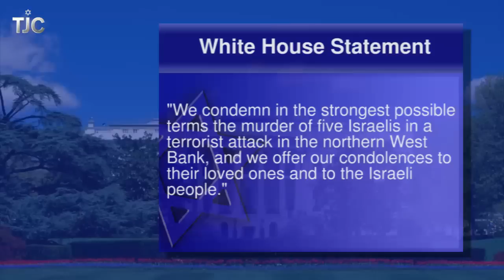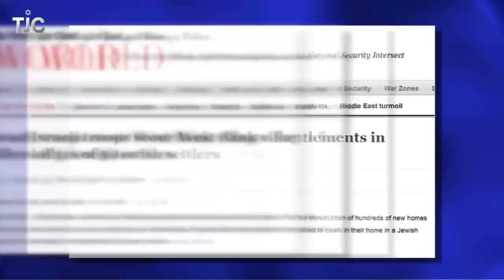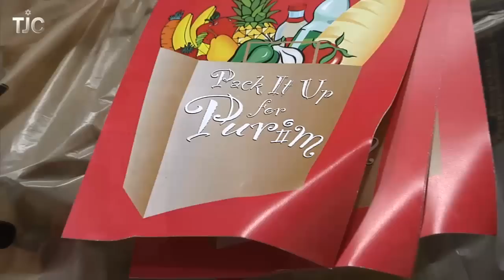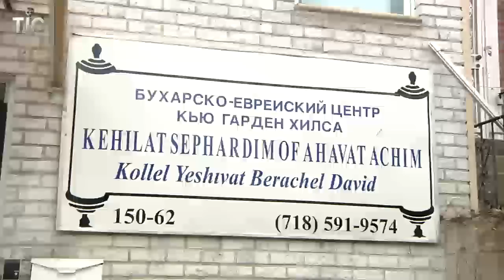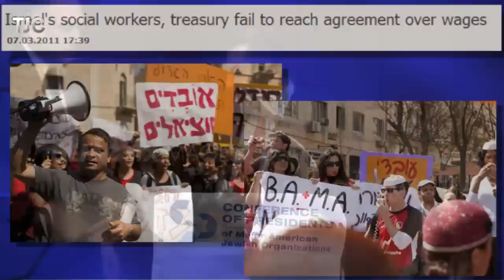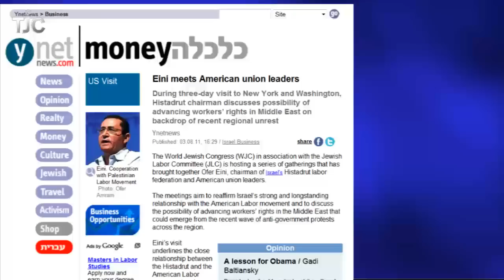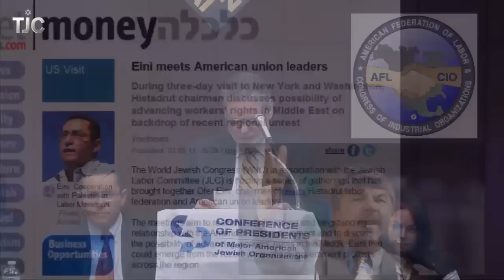TJC's Jewish News Week in Review: March 18, 2011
The tragic murder of two parents and three children in a West Bank settlement, how one agency is helping to feed the poor this holiday season, the next boxing match on the Jewish Channel, and more.